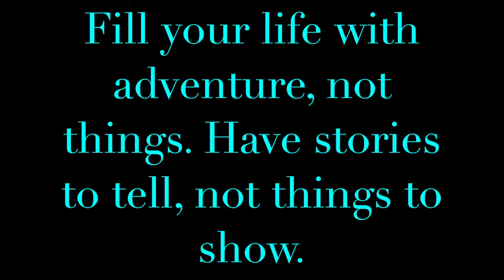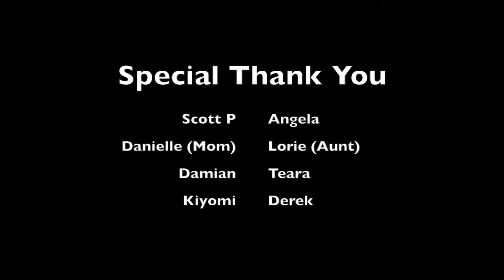Moving Vlog: MHK to ABQ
Moving to Albuquerque! The move from MHK to ABQ.

Snap: Blackacademic

Albuquerque NM
87193